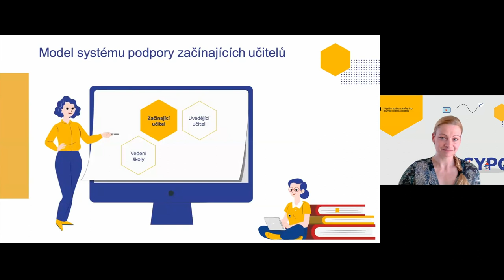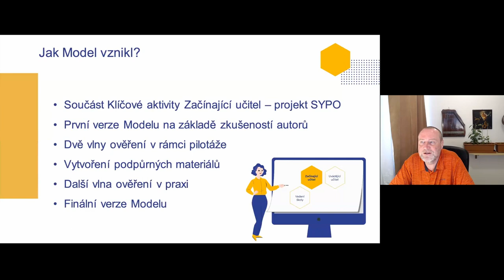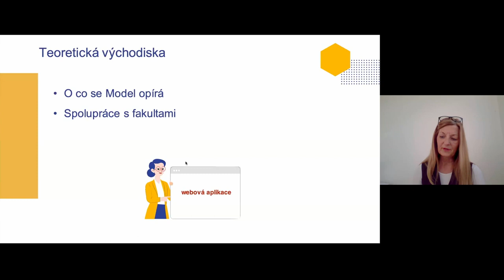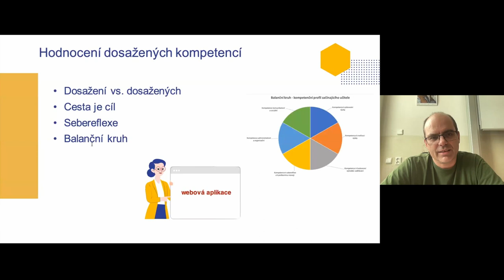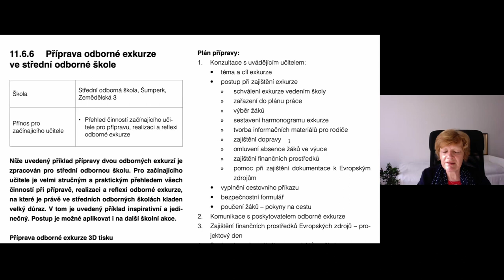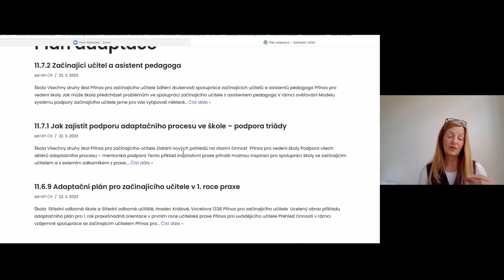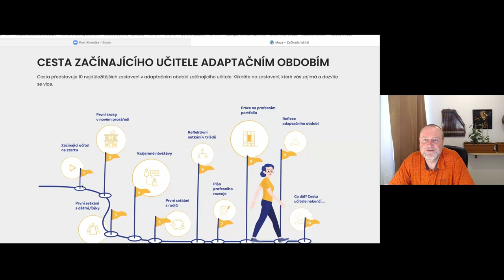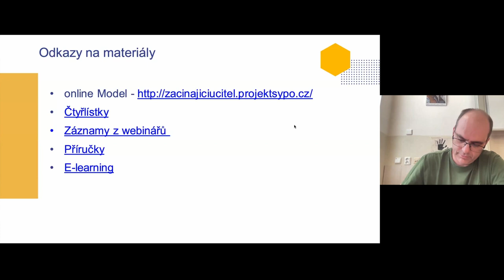ZU - Model systému podpory začínajících učitelů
Online model i další podporu pro školy se začínajícími učiteli najdete na